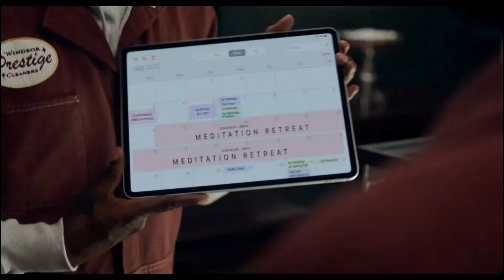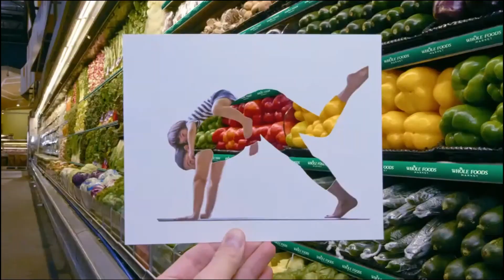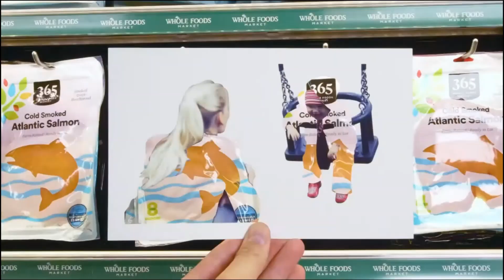2023 Commercials Vol. 13 (TruTV - January 11)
0:04 House Party - Pre-Release commercial

0:19 Sonic - Steak & Bacon Grilled Cheese commercial

0:34 Tropicana - Whatever The Morning Brings commercial

0:49 Little Caesar's - The Slices 'N The Stix commercial

1:19 Turbo Tax - Don't Do Your Taxes commercial

1:49 Whole Foods - Every Beat of my Heart commercial

2:18 Chopped: Casino Royal on Food Network - New Episode commercial

2:34 Little Caesar's - The Slices 'N The Stix commercial (short version)

2:49 Wendy's - Hot and Crispy Fries \ Fryday commercial